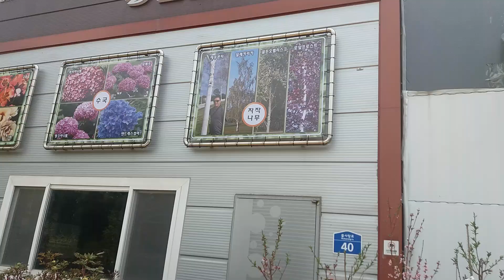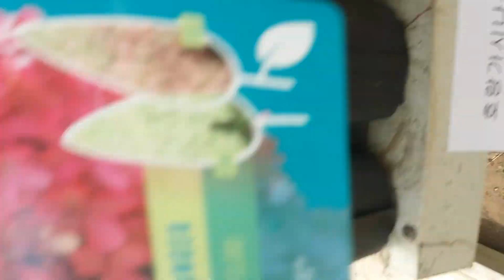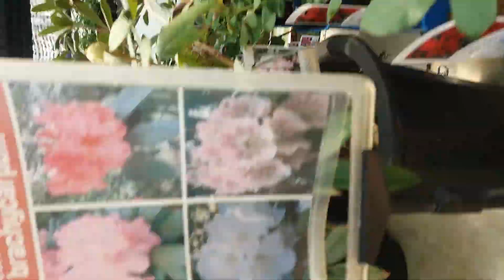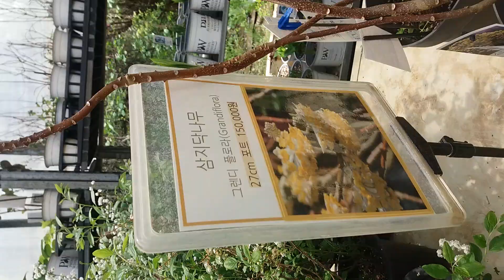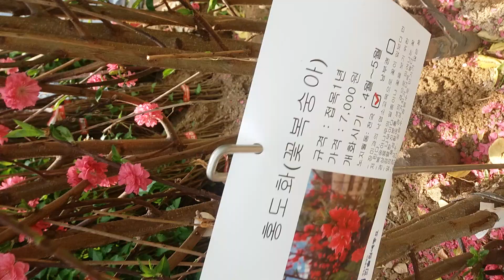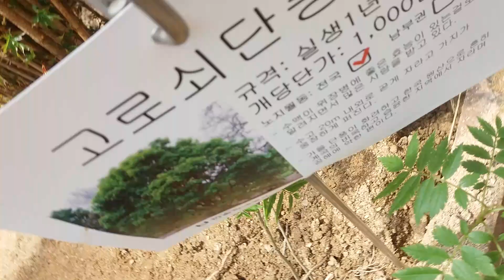한솔원예종묘 꽃과 나무모종들 많이 들어 와있네요☘🕊